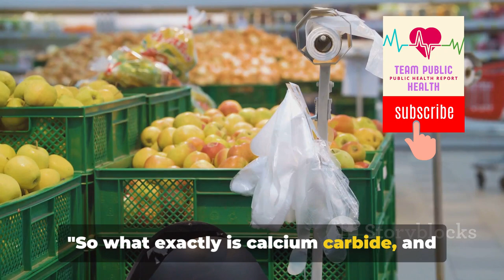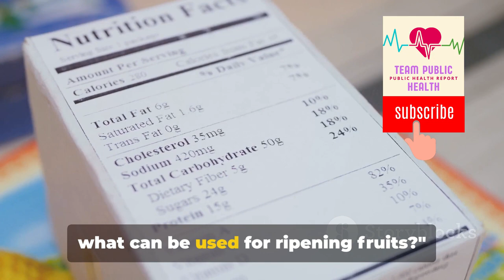Alert Mango lovers: FSSAI's warning on hazardous Calcium Carbide Use for Fruit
FSSAI warning on hazardous Calcium Carbide Use for Fruit
The Food Safety and Standards Authority of India (fssai ) has issued a warning to traders and food business operators (FBOs) against the use of calcium carbide for the artificial ripening of fruits. Calcium carbide, commonly known as "masala" in the industry, is prohibited under the Food Safety and Standards (Prohibition and Restrictions on Sales) Regulations, 2011, due to its potential health hazards. The chemical can lead to various health issues, including cancer, neurological disorders, and kidney damage.

FSSAI has urged stakeholders to adopt safer alternatives, such as ethylene gas, which is permitted for ripening fruits. The authority is also conducting regular inspections and has asked state food safety departments to take stringent action against violators. This move aims to ensure the safety of consumers and maintain the quality of fruits available in the market.